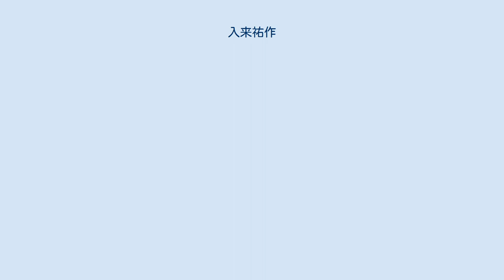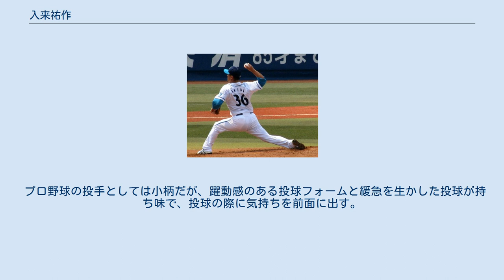入来祐作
入来 祐作（いりき ゆうさく、1972年8月13日 - ）は、宮崎県都城市出身の元プロ野球選手（投手、右投右打）。
 兄は元プロ野球選手の入来智。
弟・入来博之も元野球選手で、TDK硬式野球部に所属していた。
 実父は元自衛官。
小学校2年生の時に、兄・智が所属していた少年野球チーム「五十市タイガース」で野球を始めた。
 中学進学後に野球部へ所属してからは、投手として完全試合を2,3回、ノーヒットノーランを6回記録。
3年生の時には、全国26の高校から進学の誘いを受けるほど注目された。
しかし、夏季休暇中に、兄・智が所属していた三菱自動車水島硬式野球部（現・三菱自動車倉敷オーシャンズ）の練習へ参加。
智の勧めで紅白戦に登板したところ、1イニングを三者凡退に抑えた。
この光景を井元俊秀（当時はPL学園高等学校硬式野球部スカウト、元・同部監督）が見ていたことから、同部のセレクションを受験。
セレクションでの合格を経て、同校へ進学。
 PL学園高校時代は、中村順司監督の下で、宮本慎也などと共にプレー。
3年生の時には、寺前正雄（北陽高等学校）・宮田正直（上宮高等学校）・後藤章浩（近畿大学附属高等学校）と共に「大阪のピッチャー四天王」と称された。
ただし、甲子園出場はなし。
PL学園では2学年上に先述の宮本が、1学年上に野々垣武志が、1学年下に坪井智哉が、2学年下に今岡誠（現・今岡真訪）がいた。
 井元の勧めで亜細亜大学に進学後は、1年生から硬式野球部のエースとして活躍。
同級生に沖原佳典、3年後輩に井端弘和らがいた。
在学中には、東都大学1部リーグの公式戦で、通算54試合登板、23勝21敗、防御率3.22、234奪三振を記録。
一時はプロ野球ドラフト会議の上位指名候補に挙げられたが、4年生（1994年）の秋に右肩の血行障害が生じたことから評価が急変。
チームは秋季最下位となり、入替戦では登板するも西口文也擁する立正大学に敗れて、野球部の1部昇格後初の2部降格で終える。
同年のドラフト会議でどの球団からも指名されなかったため、右肩の手術を経て、卒業後に本田技研へ入社した。
 本田技研への入社2年目に当たる1996年には、アトランタオリンピック野球日本代表との練習試合で、先発投手として5回を被安打1と好投した。
この好投でエースの座をつかむと、補強の大塚晶文との両輪で第67回都市対抗野球大会でチームを優勝に導くとともに、橋戸賞（最優秀選手賞）を受賞。
1996年度ドラフト会議で、当時の逆指名制度により、読売ジャイアンツから1位指名を受けて入団。
 1997年、主に中継ぎ要員として、一軍公式戦ではチーム最多の57試合に登板した。
勝利数は1勝に留まったものの、セットアッパー、ストッパー、ロングリリーフ、敗戦処理、谷間の先発まで経験。
投球回数を上回る94奪三振を記録するなど、潜在能力の高さを示した。
また、シーズン終了後には、河原純一・原俊介と共にハワイのウィンターリーグへ派遣。
この時の経験から、メジャーリーグへの挑戦を志すようになった。
 1998年、開幕から中継ぎ要員として一軍に帯同したものの、調子が上がらず6月下旬に二軍へ降格。
しかし、先発ローテーションを担っていた趙成珉が故障で戦線を離脱したことから、7月29日の対ヤクルトスワローズ戦で一軍で自身2度目の先発登板。
9回まで投げてから、延長10回にチームが勝ち越したことによって、先発での初勝利を挙げた。
さらに、7月31日にエース格のバルビーノ・ガルベスが乱闘事件で出場停止処分を受けたことから、先発ローテーションに定着。
シーズン通算では、中継ぎで1勝、先発で6勝を挙げた。
さらに、11月6日に東京ドームで開かれた日米野球の親善試合・全米選抜対巨人戦で、巨人の投手として先発登板。
同年のメジャーリーグ公式戦で66本塁打を記録したサミー・ソーサから、2打席連続で三振を奪った。
 1999年、兄・智がトレードで近鉄バファローズから移籍。
巨人の球団史上初めて、現役選手として兄弟で在籍することになったため、スコアボードの表記が入来弟に改められた。
しかし、祐作は自主トレーニングの初日に右足首...